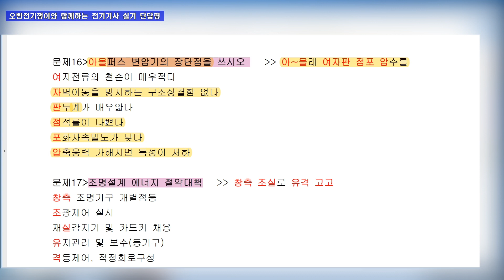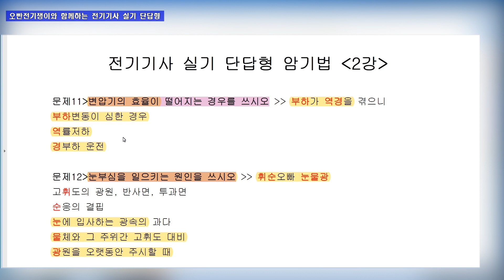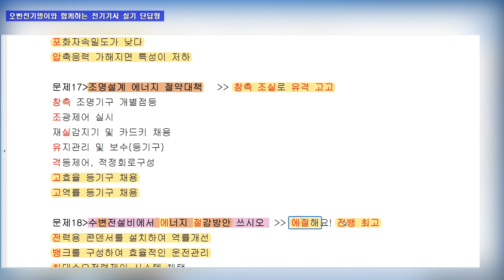[2회차] 전기기사 실기 단답형 천기누설 암기법, 변압기 효율, 눈부심 원인, 콘덴서 설비 사고원인, 도로조명 설계, 조도가 떨어지는 이유, 아몰퍼스 변압기, 에너지 절약설계